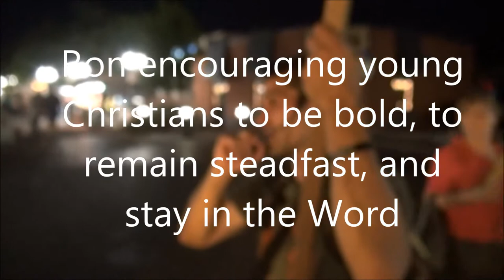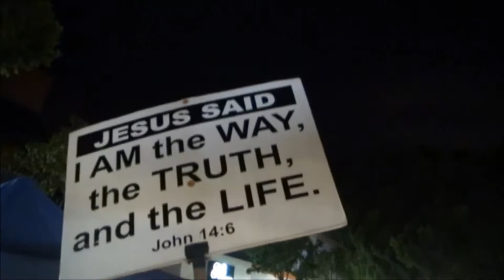Ronnie crying out @ busy outdoor event & 500 tracts distributed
Last night rather than standing on the box preaching through the Word, Ronnie and I switched off 'crying out.'

Unlike most nights, where it's non-stop preaching; tonight were many one-on-one conversations. As well as conversations with small groups.

Between us, Rodney and Curtis; we handed out approximately 500 Gospel tracts. At the end, we saw none on the ground.

Interestingly, present tonight were the same three churches that had tables / booths set up. As usual they were peddling mans books; but no Bibles, or no Gospel tracts. Folks, only the Word of God is inerrant and infallible.

As we were leaving, six Christians approached us to ask us some questions. They ranged from the approximate ages of 18-26. We discussed how the contemporary church within America, has become so unbiblical in so many ways. One of them agreed that these fast food - drive through altar calls are responsible for many false conversions. He stated, "I've been sold of bill of goods."

I am so thankful for the many Christians that we met tonight. I hope and pray they were as encouraged as we were. Glory to the Highest!

I did not video tape the private conversations. My hands were too full to video tape much else, but here's a little video.